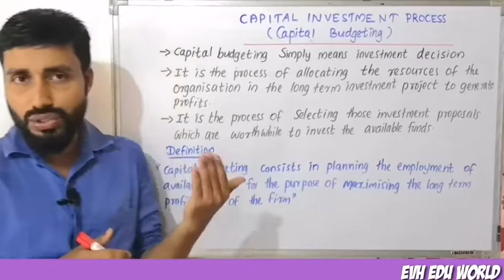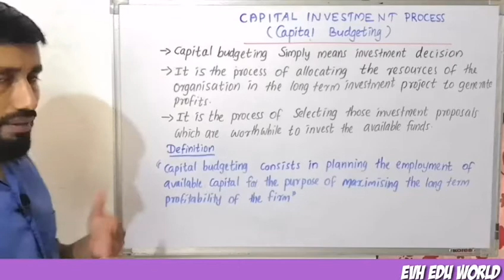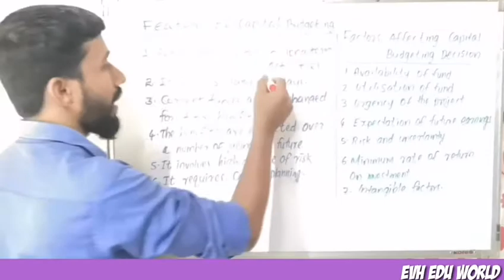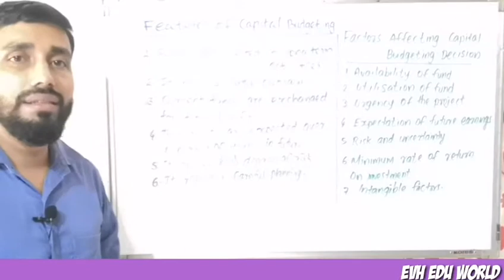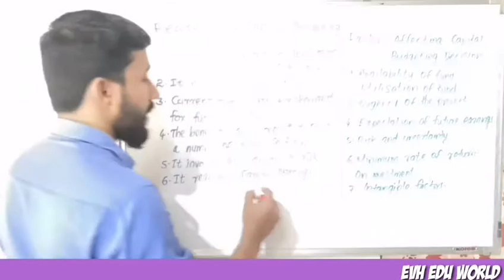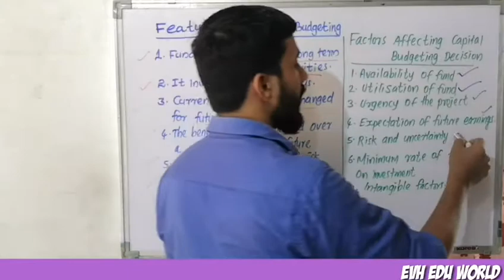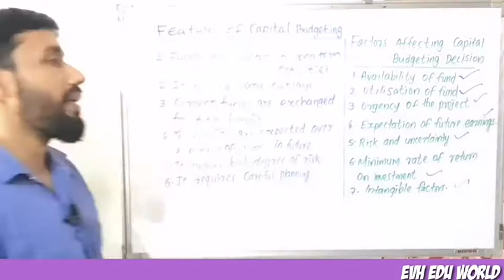CAPITAL BUDGETING||PART 1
Meaning, definition, features and factors affecting capital budgeting